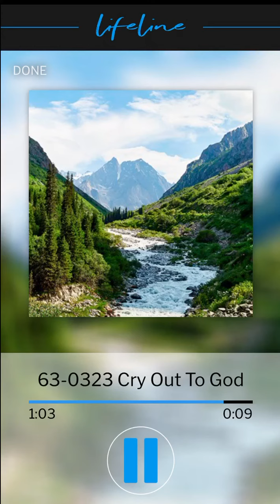VGR Lifeline Audio-Cry Out To God